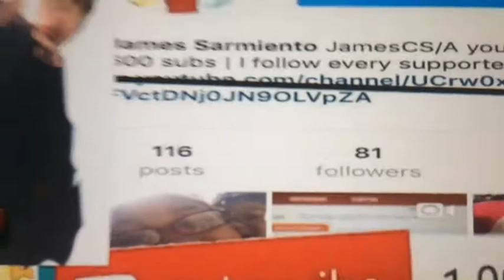RIP Disstrack on SS Cuber Lol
Be A JamesCharmen

YAH YEET!